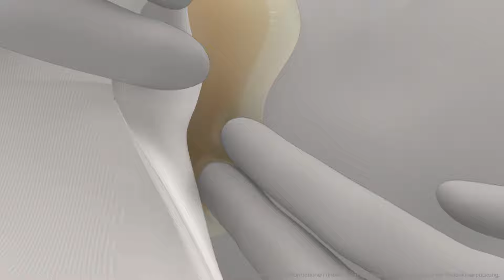SenSura® Mio Konkav 1-teilig offener Beutel - Anwendungsanleitung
Dieses Video zeigt Ihnen, wie man der SenSura® Mio Konkav 1-teilig offener Beutel verwendet. SenSura® Mio Konkav wurde speziell für Stomaträger mit einer nach außen gewölbten Körperform entwickelt. Die gewölbte sternförmige Stomaplatte passt sich optimal Rundungen und Hernien an. Die „Flügel“ der Sternform umarmen die nach außen gewölbte Körperform, ohne dabei Falten zu bilden.